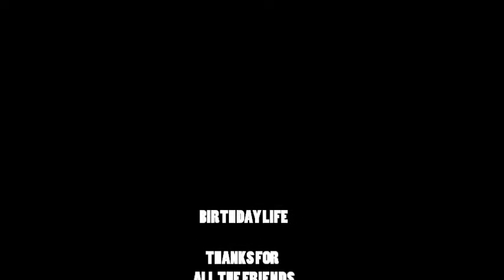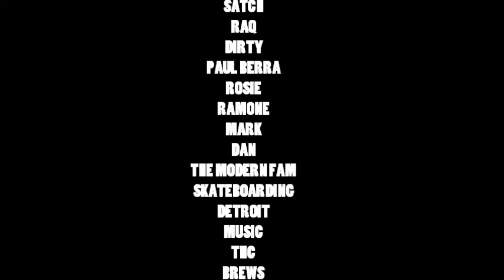JASON AND JUSTINS BIRTHDAY LIFE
Couldnt have asked for a better year to spend my birthday with the family and the homies.
Many good things came out of this day

Many thanks for the presents and the shenanigans we got into.
Started off the day by eating a good ass meal at the Golden corral.
Ended up throwing mad stunts at Modern skate and surf. Ending it chilling out laid back to having a good time at the doghouse. Then brought it back with an extremely late night session in our hometown Detroit.

Many thanks to the shops that support our lifestyle.
Modern Skate&Surf
Pigeon Skate Shop
Plus Skateshop